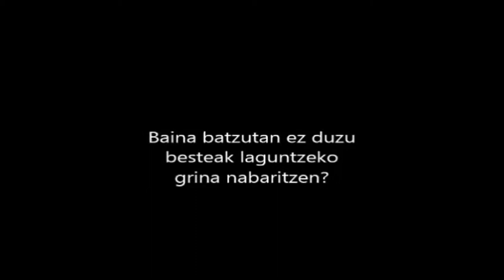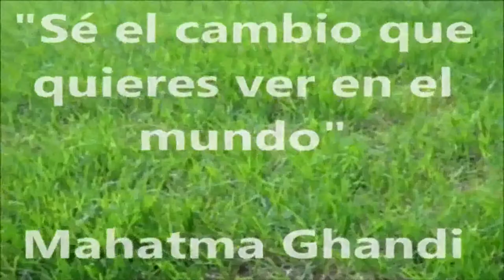Zu ere behar zaitugu (RECacciona bideo lehiaketa).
Zer egin dezakegu gazteok gure denbora librean, mundua pixka bat hobetzeko? Jartbreikers taldeko Adriana Barrenetxea Aretxabalak eta Aitziber Antoran Diaz-ek adibide ezberdinak jarri dizkigute: Keniara kooperante gisa joan zen Adrianaren esperientzia, eta hain urruti joan gabe, hemen aritzen diren taldeen lana, esaterako. "Eta zuk, zer norabide hartuko duzu?", galdera ere luzatzen digute.